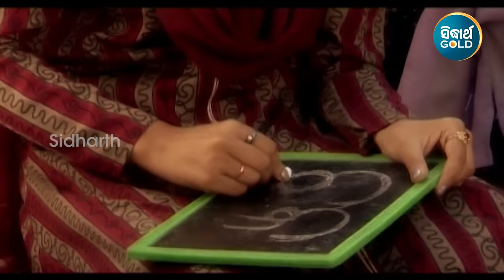Sorisa Phulara Haladia Kheta - Romantic Album Song | Nibedita | ସୋରିଷ ଫୁଲର ହଳଦିଆ ଖେତ |Sidharth Music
Song : Sorisa Phulara
Album : Haladi Basanta
Album No : SM- 1486
Singer : Nibedita
Lyrics : Nizam